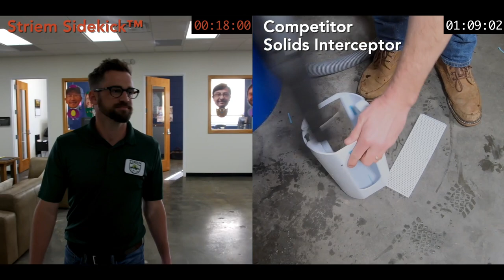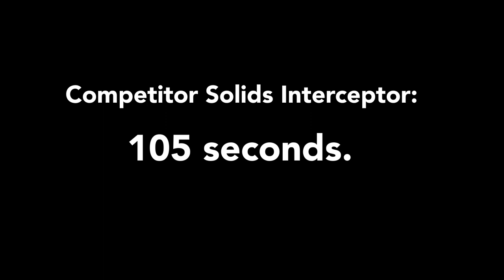The Sidekick™ vs. the Competition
See how this side-access solids interceptor compares to the other guys.